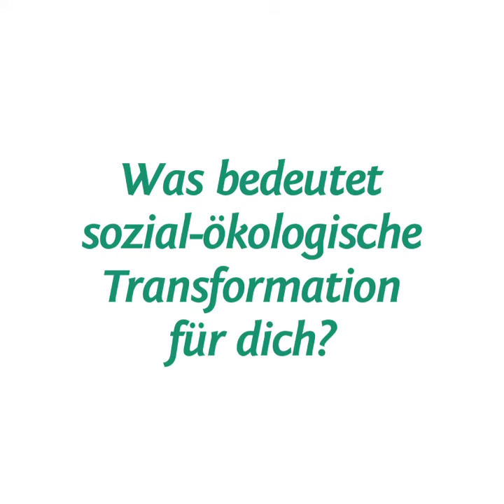Was bedeutet sozial-ökologische Transformation für Dich, Felix?